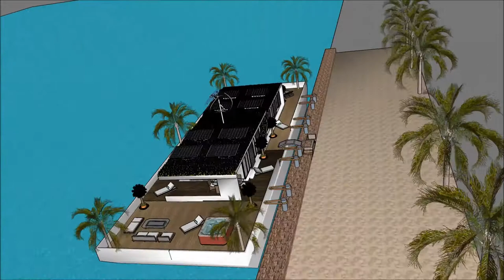łódź mieszkalna barka Amsterdam dom łódź górna sprzedam handlowy architektura 20 wieku w polsce arch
The floating house villa houseboatzania launching an innovative high-end luxury yacht floating house villa mansion home design potentially as a display of exhibition of łódź mieszkalna barka Amsterdam dom łódź górna sprzedam handlowy architektura 20 wieku w polsce arch.

The collection of the Floating house villa houseboatzania concept of łódź mieszkalna barka Amsterdam dom łódź górna sprzedam handlowy architektura 20 wieku w polsce arch consists of high luxury and architectural art pieces in minimalism combined with living on the waterfront of the harbour.

The floating house villa mansion yacht design has the basis to sustain living with high standards and contemporary structural design łódź mieszkalna barka Amsterdam dom łódź górna sprzedam handlowy architektura 20 wieku w polsce arch with numerous of prospects for excessive living and celebrating the desire of life worldwide: